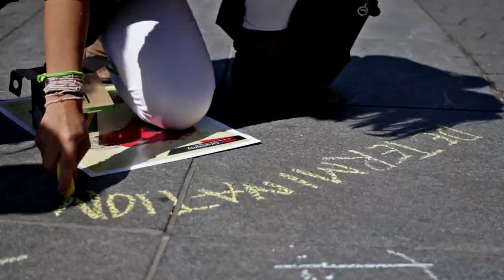TEDxGramercy | Grit | Sep 27th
TEDxGramercy is an independently organized event taking place on September 27 at Baruch College. The theme of this year's event is "GRIT" and each of the seven speakers will address how this idea intersects with their work. for tickets and more information.